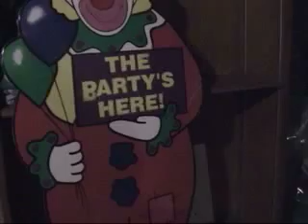Guns & Moustaches: Season 1 Episode 1 - SAMPLE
EPISODE 1-Guns & Moustaches
Detective James Poone (John S.) is handed his new partner, Don Johnson (Geoff W.), after his previous partner gets his brains blown out in a basement by local crime lord Vig Stromboli (Joe B.).